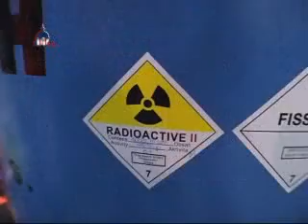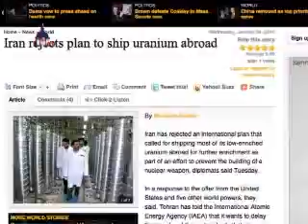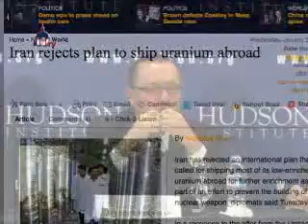معاون وزير خارجه آمریکا: رد شدن معامله هسته ای توسط ...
معاون وزير خارجه آمریکا: رد شدن معامله هسته ای توسط ایران به دنیا نشان می دهد که «مشکل واقعی» آنها هستند -
15:00GMT—10:00AM/EST
واشنگتن، 19 ژانویه (تلویزیون واشنگتن)—جفری فلتمن، معاون وزير خارجه امريکا در امور خاور نزدیک، روز ۲۹ دی ماه تهران را «بزرگترین چالش» واشنگتن در خاورمیانه خواند، و گفت که سیاست پرزیدنت باراک اوباما برای تماس و برقراری ارتباط رو در رو با ایران ستودنی است.
فلتمن که در مؤسسه هادسون واشنگتن درباره سیاستهای آمریکا در خاورمیانه سخن می گفت، عنوان کرد که ردشدن معامله هسته ای از جانب تهران به دنیا نشان داده است که «مشکل اصلی» کجاست.  وی اظهار داشت که به نظر می رسد ایرانیها «در این مقطع همکاری نمی کنند، بلکه چنگ و دندان نشان می دهند.»
«ما از طرف بسياری به عنوان بخشی از مشکل مطرح شده ایم. بنابراین، این واقعیت را دستکم نمی گیرم که پرزیدنت اوباما راه خود را کج کرده تا با ایران ارتباط برقرار کند.  اما بطور کلی دست رد به سینه ما خورده، و اکنون در سطح بين المللی هماهنگی بسیار بیشتری با ما برای شناخت مشکل واقعی، وجود دارد.»
آمریکا، برای مذاکره رسمی هسته ای با هیئت نمایندگی ایران، در اول اکتبر 2009 به کشورهای گروه 1+5 از قدرتهای جهانی، شامل بریتانیا، فرانسه، چین، آلمان و روسیه، پیوست.
چند هفته پس از آن، پیشنهادی توسط آژانس بین المللی انرژی هسته ای در وین تنظیم شد که بر اساس آن، ایران می بایست بخش اعظم ذخائر اورانیوم غنی شده با خلوص پائین خود را برای غنی سازی بیشتر به خارج از کشور منتقل کند، تا پس از تبدیل به سوخت هسته ای بمنظور استفاده در رآکتور تحقیقاتی پزشکی به تهران بازگردانده شود، و بدين وسيله اطمینان حاصل شود که قابل استفاده برای سلاحهای هسته ای نخواهد بود. مقامات متعدد ایرانی برای چندین ماه اظهارات مختلفی در مورد آن معامله مطرح کردند، اما آن پیشنهاد هرگز به صورت رسمی از طرف ايران پذیرفته نشد.
«دیدارهای ژنو در اول اکتبر امیدوارکننده به نظر می رسید... در واقع ایرانیها هیچگاه آن (مواضع) را دنبال نکردند. به نظر می رسد که ایرانیها در این مقطع به جای همکاری، بیشتر دارند چنگ و دندان نشان می دهند.»
اظهارات وی همزمان با انتشار گزارشی توسط اسوشیتد پرس عنوان شد، که طی آن به نقل از دیپلماتهائی که نام ...